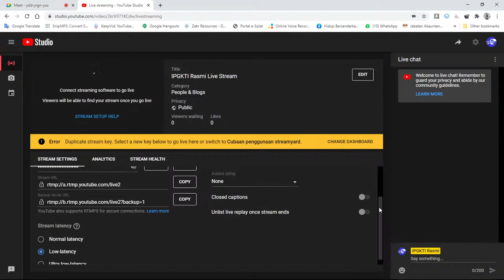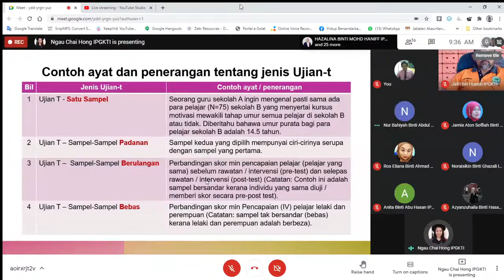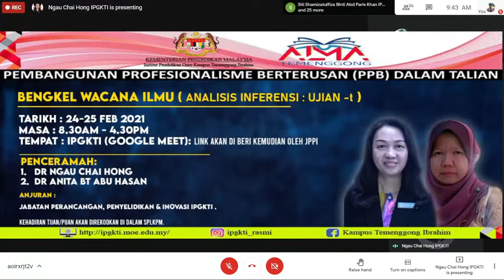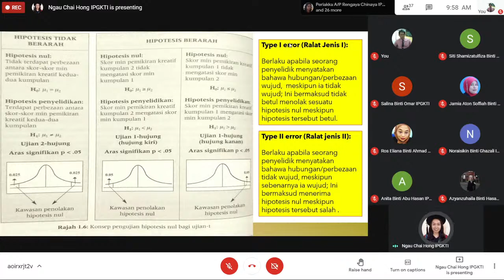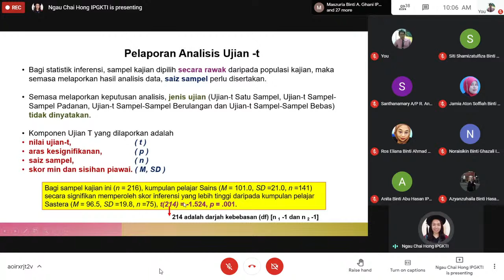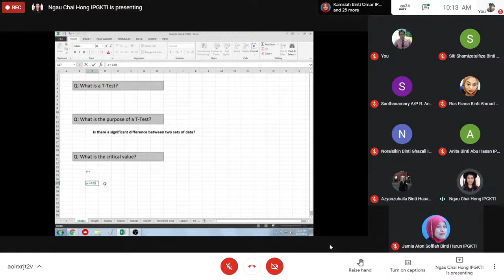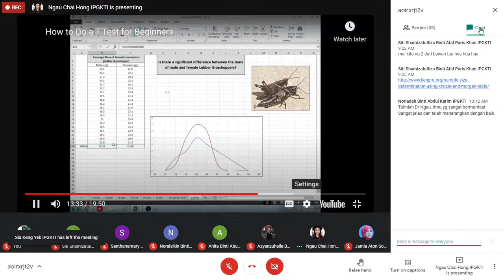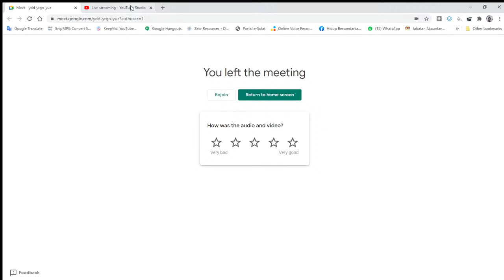Program Wacana Ilmu (Analisis Inferensi - Ujian-t)